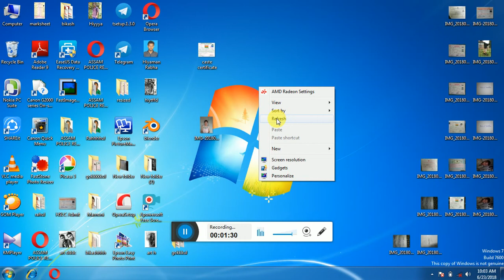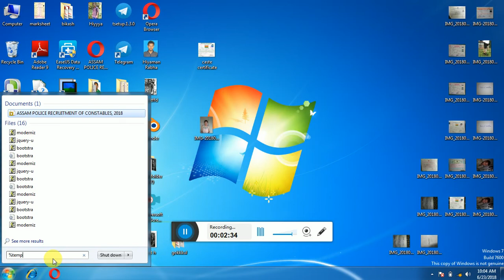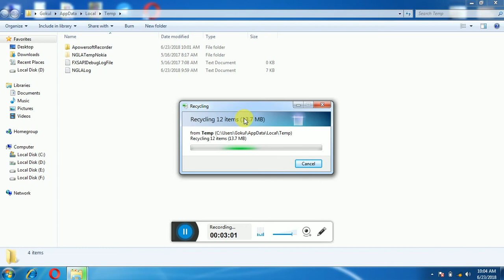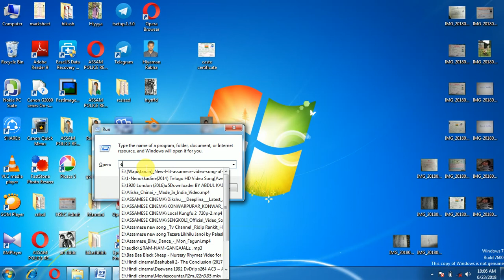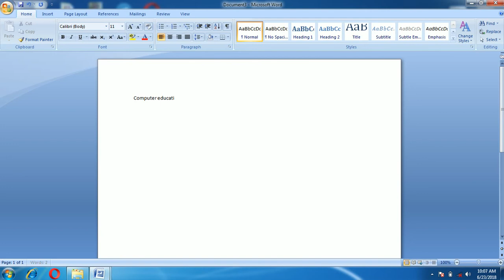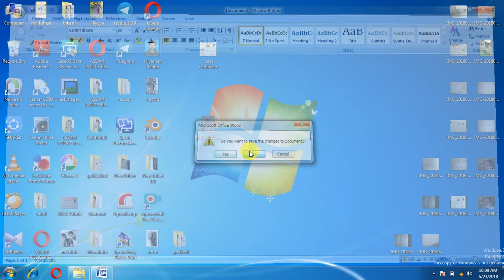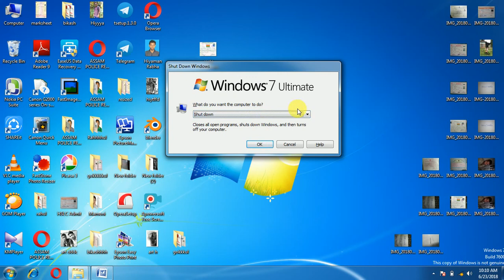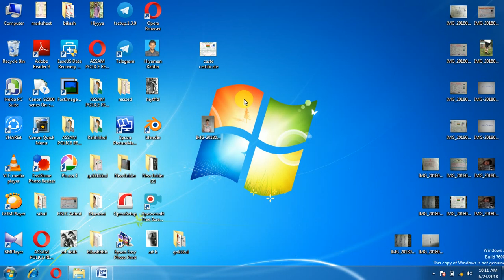BASIC COMPUTER KNOWLEDGE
HI, FRIENDS
AAI VIDEO TIT MOI COMPUTER LOGOT JORETO KISUMAN BASIC KNOWLEDGE KOTHA KOISU RU  AITU KHUBEI IMPORTENT HOI. VIDEO ABAR VAL KOI SAUK RU JIHOLYE AAI KNOWLEDGE KHINI AAGOTE POWA NACIL BA JONA NAI AAKHA KORO MOR AAI VIDEO TUI AAPUNALOKOK OLP HOLYO HOHAI KOREBO